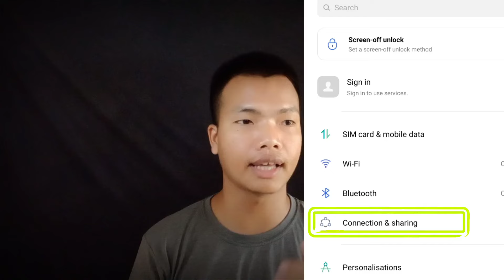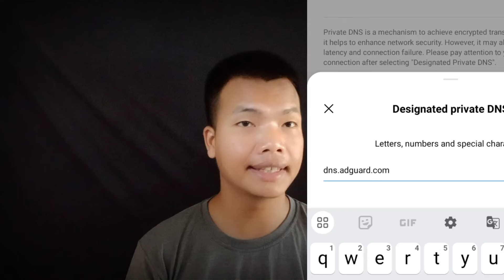Google Ads lah doh dingdan||Smartphone chorme Internet Google Ads lahdoh dingdan